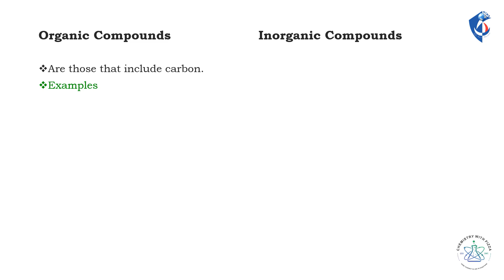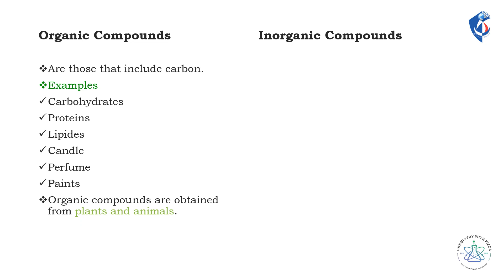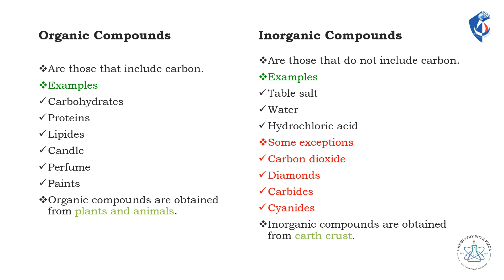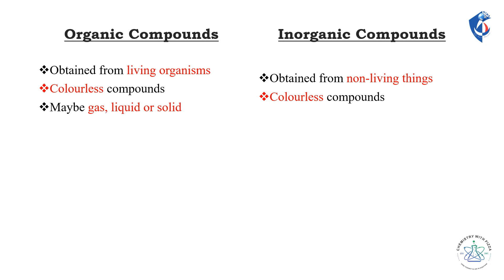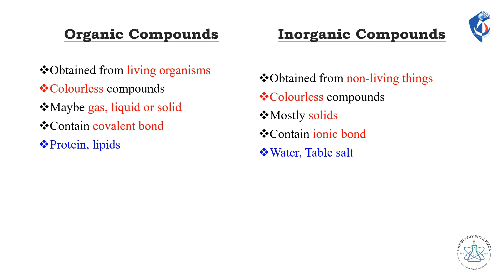Difference between Organic and Inorganic Compounds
This is about examples of Inorganic Compounds, Inorganic compounds do not contain carbon and usually are more simple compounds.
There are some compounds that contain carbon and are inorganic like carbon dioxide. Examples of inorganic compounds
Nacl, Salt, Sodium chloride, inorganic compounds, Carbon dioxide,
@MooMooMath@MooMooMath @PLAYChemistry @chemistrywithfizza